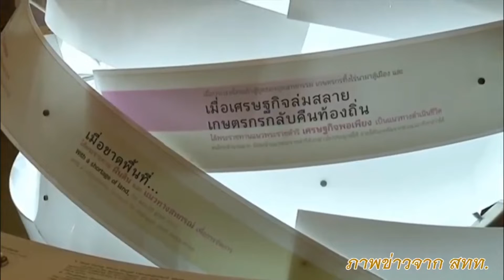พระองค์เจ้าอทิตยาทรกิติคุณ นำสมาชิกโครงการเกษตรอธิญาธร เยี่ยมชมพิพิทธภัณฑ์การเกษตรเฉลิมพระเกียรติ